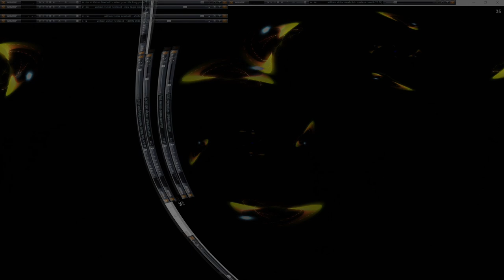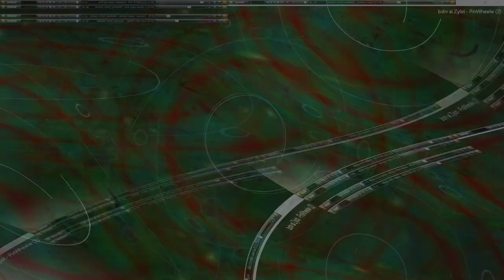Movie 24 10 19 02h09m17s series V